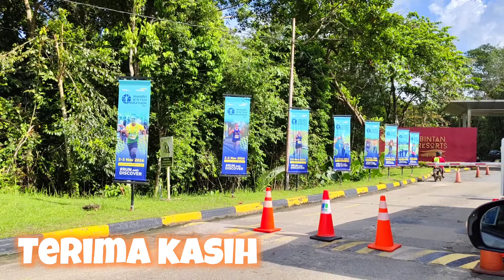HELLOO!!! SUSAH BANGET SIH TYAS BILANG SAYANG! UPSS HANI HISTERIS.. TRAILER FULL NAIK RANJANG SELASA